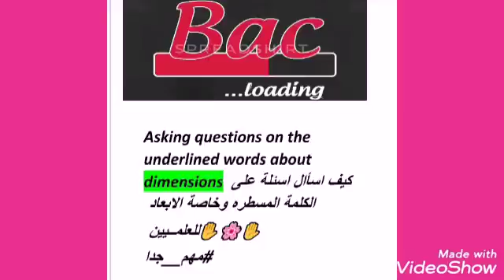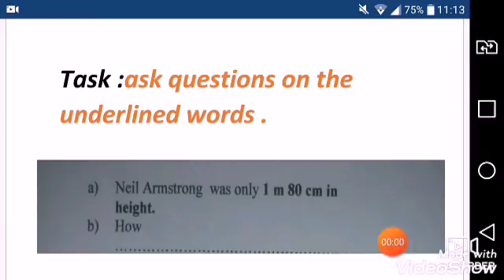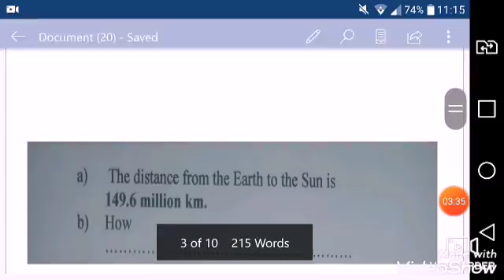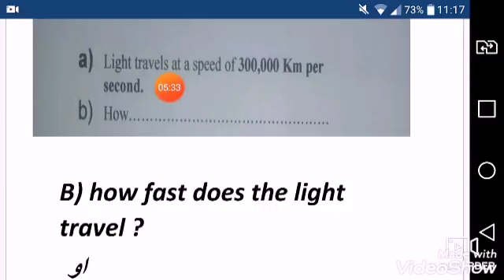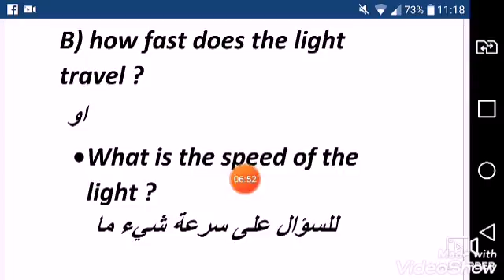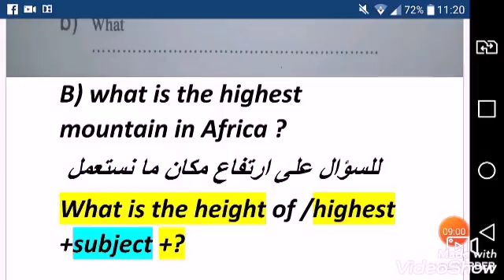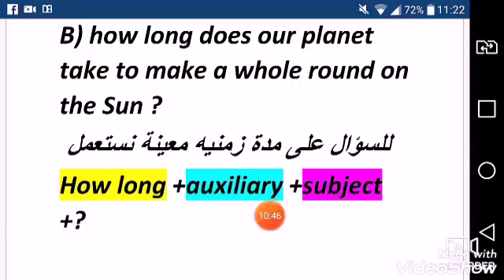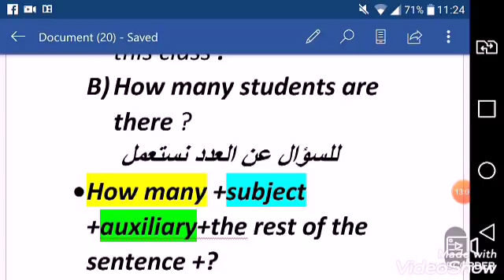أهم درس ف الباك كيف اسأل اسئلة حول الابعاد dimensions للعلميين